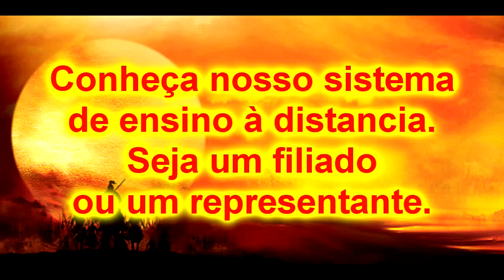Taiso e Systema exercicio para força 1